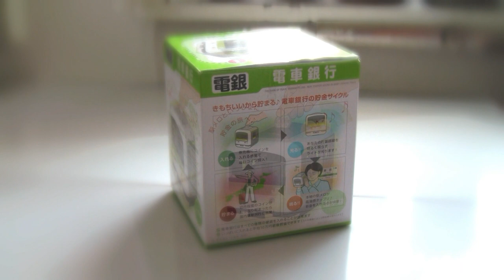JR Yamanote Line Money Box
So this a short (unboxing) of my Yamanote Line JR Money Box that i brought from Tokyu hands while in Tokyo.

Each time you put a coin in to it the lights turn on and it plays one of the 6 station melodies that are played at certain stations.

The station melodies it plays are from Nippori, Shibuya, Shinagawa, Shinjuku, Tokyo and Ueno.

Filmed in HD on a Canon HF200